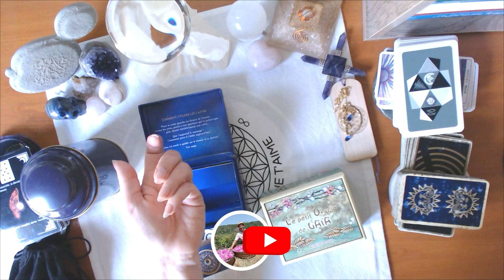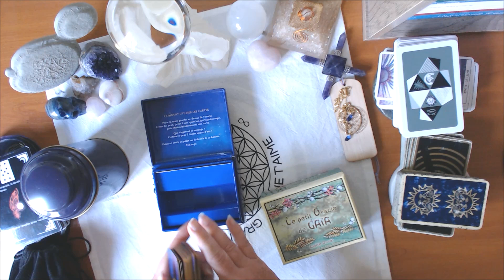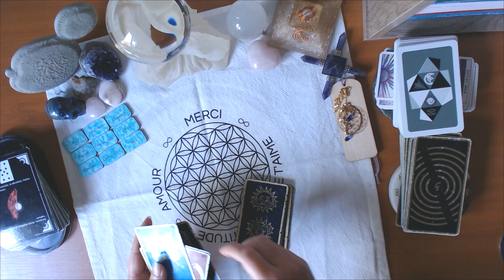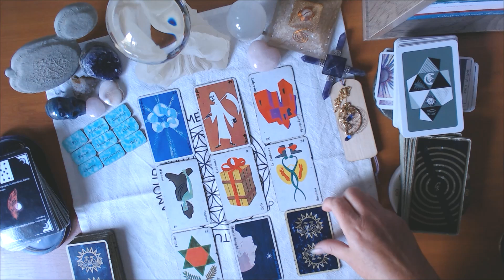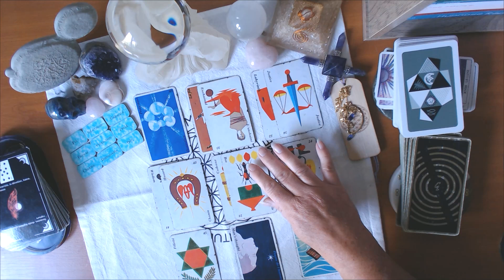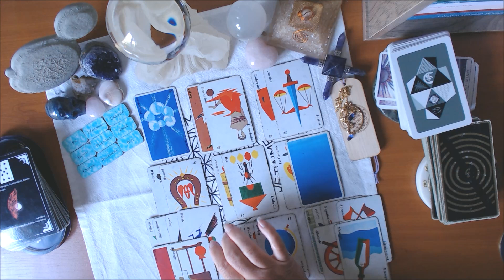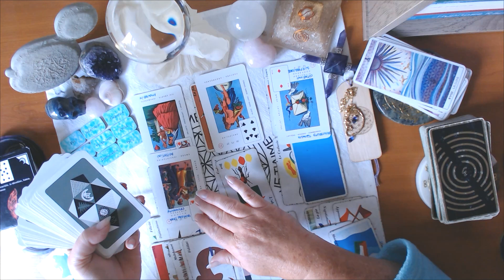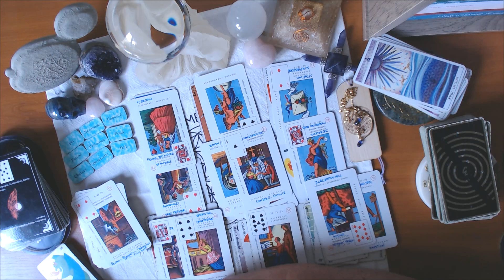Haute tension entre Brigitte et Camilla - 30/09/2023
Lors de la visite de Charles, le brigitte national a passé pas mal de temps avec Camilla.
Mais quelle est la teneur de leur relation ?
C'est ce que je vous propose de découvrir dans ce nouveau tirage dans lequel je vous livre mon interprétation des cartes
Si vous souhaitez une guidance privée ou une séance d'hypnose vous pouvez prendre contact et rendez-vous sur mon

Musique du générique : La Marseillaise Epic Version by  @theocoulon  ​